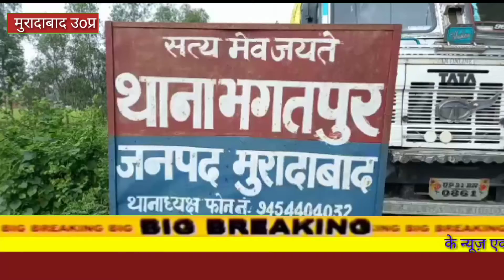मुरादाबाद के थाना भगतपुर दरोगा ने वरिष्ठ पुलिस अधीक्षक को दिया धोखा प्रधन को चुनाव लड़ा कर किया फरार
मुरादाबाद ब्यूरो रेहान अंसारी